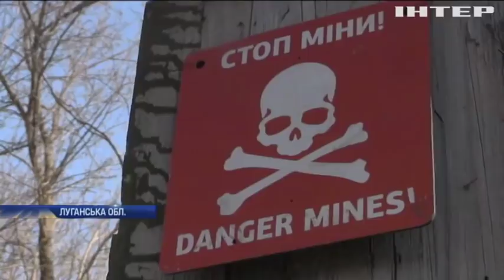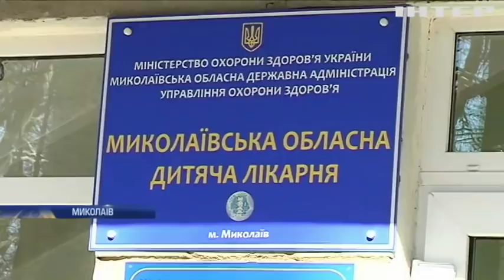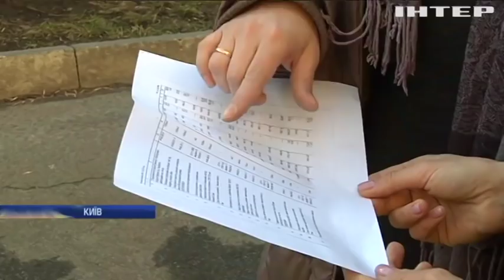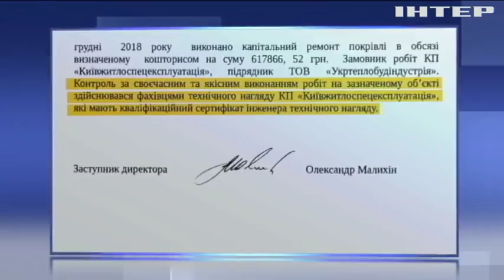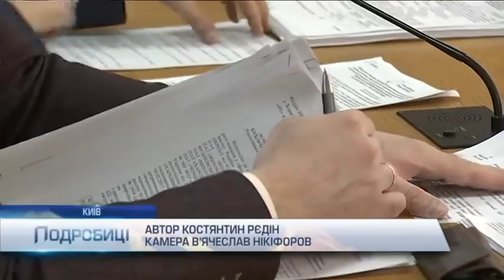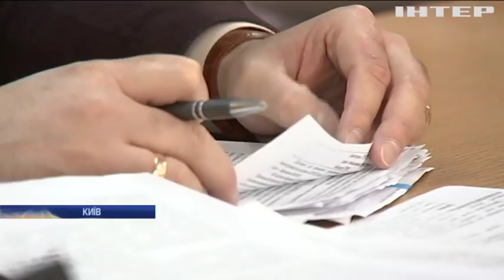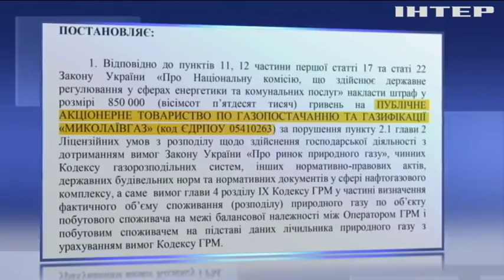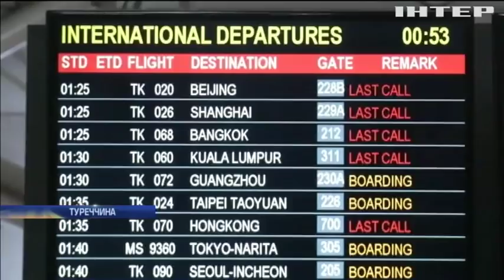Подробности, выпуск за 6 апреля 2019 года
Дивіться у випуску:
Не медична проблема. У Миколаєві через аварійний стан будівлі закрили дитячу інфекційну лікарню. Куди подітись медикам?;
Капітальні витрати. У столиці чиновники витратили майже мільйон гривень на ремонт покрівлі в будинку, проте дах став ще гіршим. Чому так сталося?;
Передсвятковий настрій. Як у Європі готуються до Великодня та яких секретів українці навчають європейців?